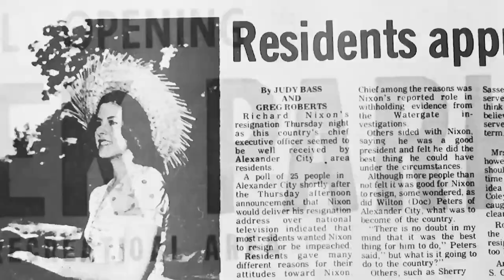TPI Talk - Dr. Matthew Knight